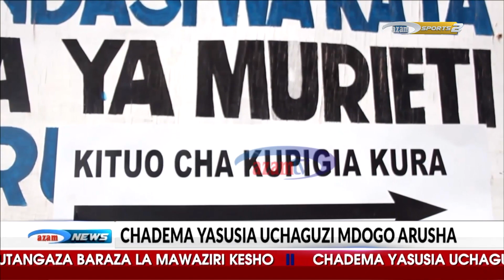AZAM TWO - HABARI WIKIENDI JUMAPILI 26/11/2017